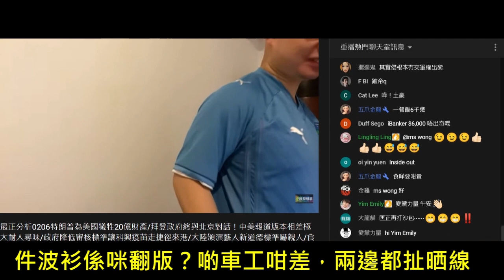20210206 啤梨晚報打女人偷錢賊林匡正波衫疑似翻版+凸肚腩+鳩吹中途去自爆其醜，扮晒嘢打個拳擊柱手無博雞之力之餘，支柱仲會瞓底。真玩健身人士就拳拳有力。打女人偷錢賊手女人嗰陣就下下用力打啪啪聲